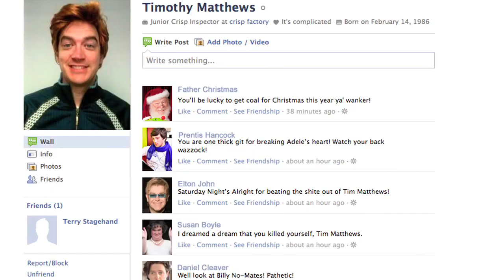Key of Awesome [SUB ITA] Adele - Someone Like You - PARODY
Adele - Someone like you PARODY! Key Of Awesome

I love key of awesome videos so i wanted to give a translation for my own friends! :) Hope KOA won't disagree about it: I didn't want to steal visits from 'em infact (if KOA are reading) it'll be great if i could give you the translation and include it in your own videos!

TShirts!